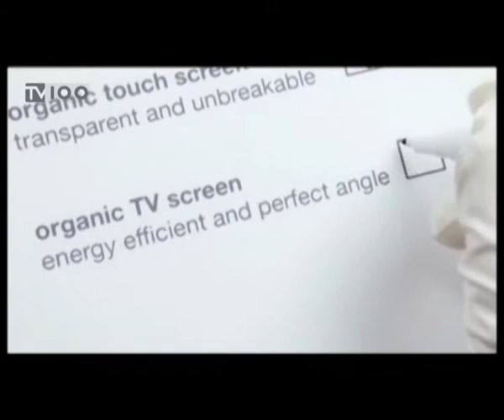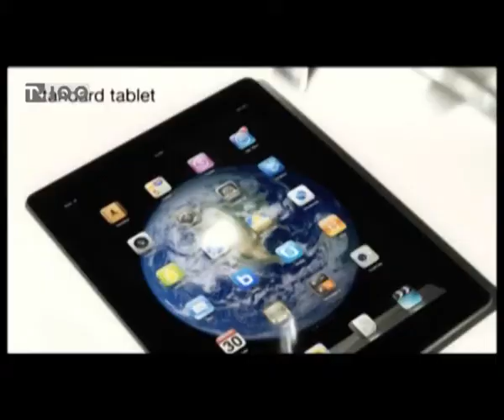ΔΙΕΘΝΕΣ ΣΥΝΕΔΡΙΟ ΝΑΝΟΤΕΧΝΟΛΟΓΙΑΣ(TV100-030713)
Σε πανευρωπαϊκό κέντρο νανοτεχνολογίας αναδεικνύεται η Θεσσαλονίκη. Περισσότερες από 700 παρουσιάσεις τεχνολογίας και καινοτομίας από όλο τον κόσμο, καθώς και 2.000 επιστήμονες και επιχειρηματίες θα δώσουν το «παρών» στο Διεθνές Συνέδριο «NANOTEXNOLOGY 2013», που διοργανώνει στη Θεσσαλονίκη το Εργαστήριο Νανοτεχνολογίας του Αριστοτέλειου Πανεπιστημίου Θεσσαλονίκης , από τις 6 έως τις 13 Ιουλίου.